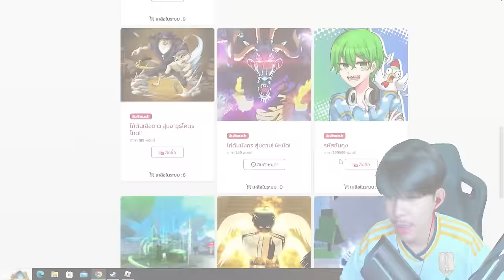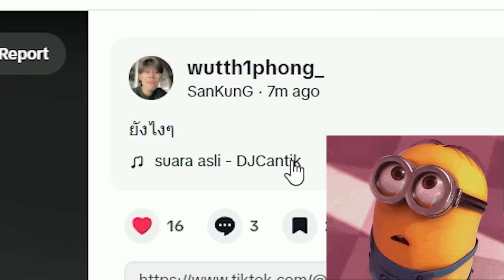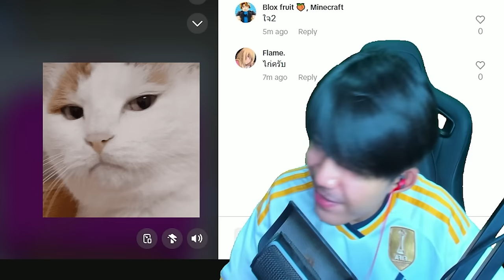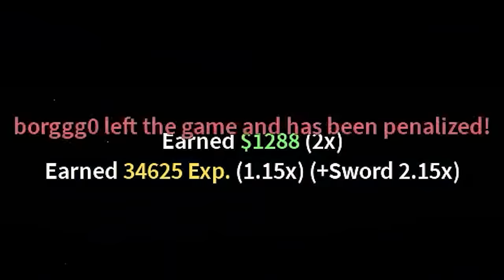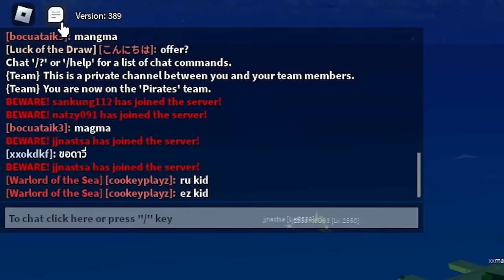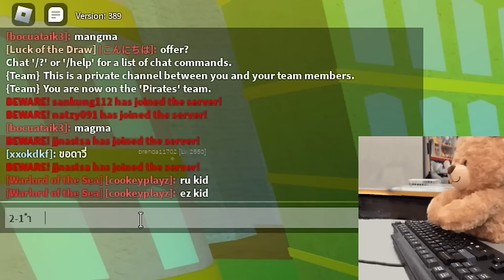Blox Fruits : ลองใช้คอมโบตาม TikTok ได้เซ็๋ตโคตรโหดดดด!!